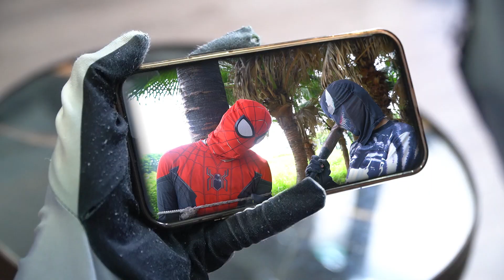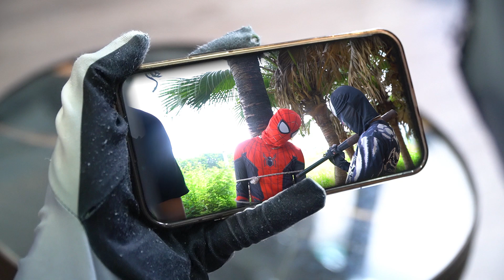5 Color SPIDER-MAN vs MAGIC CAMERA | Rescue The Police??? ( Amazing SuperHero Story )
5 Color SPIDER-MAN vs MAGIC CAMERA | Rescue The Police??? ( Amazing SuperHero Story )